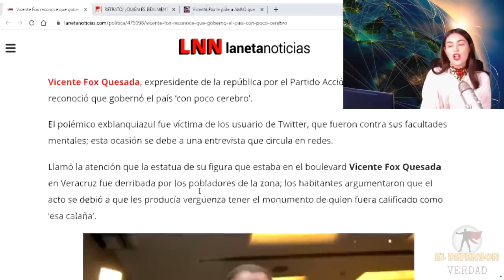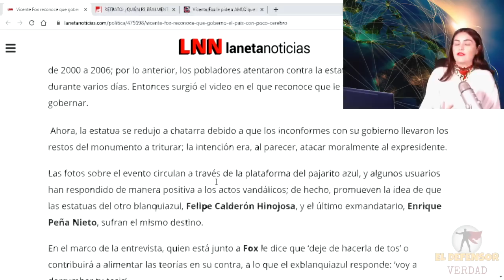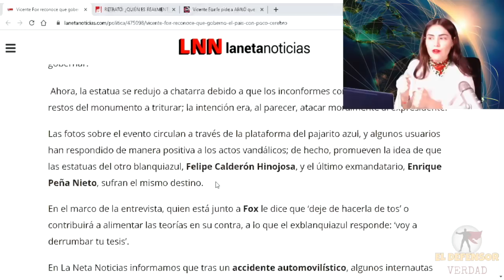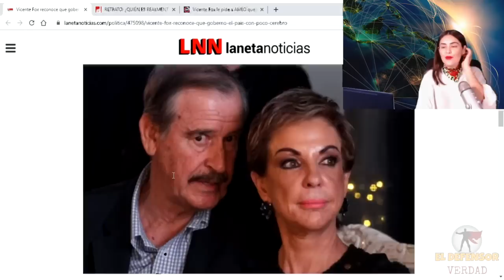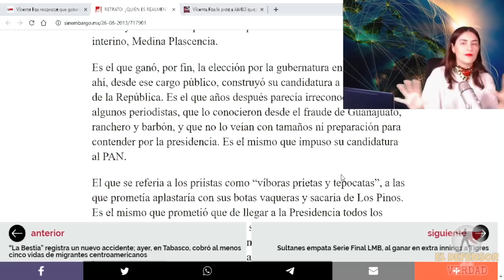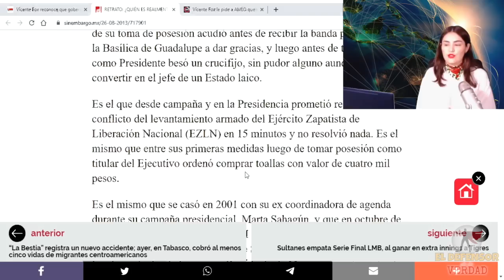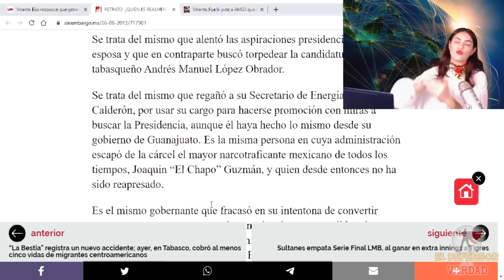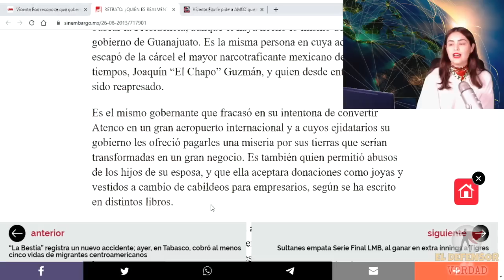Fox Acepta Que Gobernó Sin Cerebro: Exhiben Vídeos Donde Derriban Su Estatua y La Trituraron